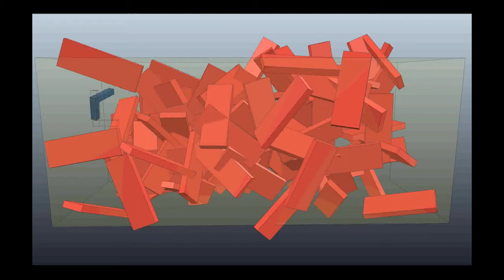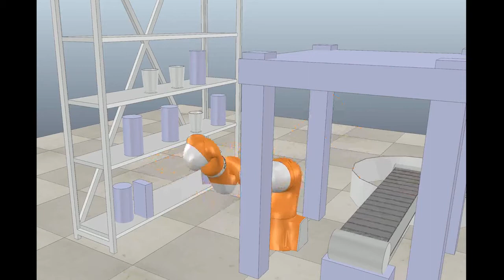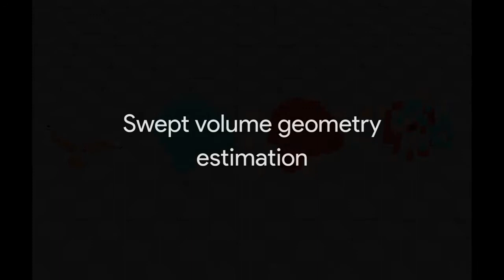Fast Swept Volume Estimation with Deep Learning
This video demonstrates the results of robot path planning using the swept volume measure for various robots performing various tasks. A 15 degree-of-freedom planar robot performs a maneuvering task though a narrow corridor. An L-shaped rigid body navigates through a cluttered environment. A Kuka LBR performs retrieve-and-place and shuffle tasks. In addition to these simulated results, a real robot demonstration is shown using Baxter robot for retrieve and place task in narrow corridors. The paths generated using the swept volume and Euclidean measures are contrasted.
In addition to the swept volume scalar value, swept volume geometry has been learned by deep neural networks. The ground truth geometry (computed by an octree method)  corresponding to the initial and final Kuka configurations is shown in blue, the geometry prediction by our deep neural network is shown in red. The difference shows false negative predictions in blue and false positives in red.
This video is also published in:[HT. L. Chiang, J. E. Baxter, S. Sugaya, M. R. Yousefi, A. Faust, L. Tapia, ‘Fast deep swept volume estimator’, IJRR, 2020.]